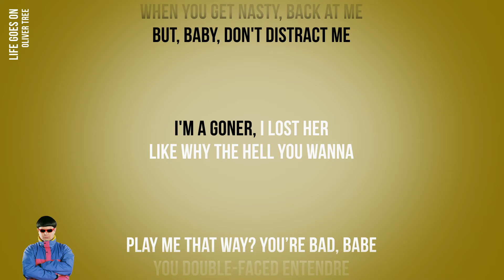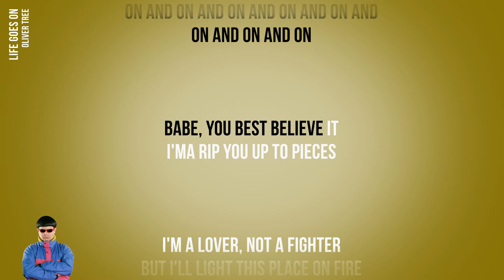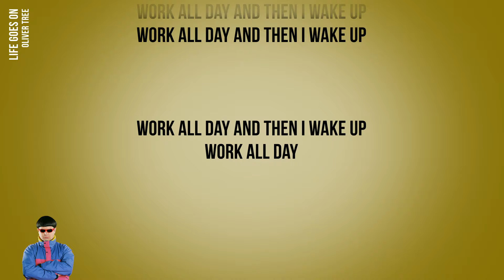Oliver Tree - Life Goes On (Official Karaoke Instrumental) | SongJam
Sing along to the official karaoke instrumental of Oliver Tree's Life Goes On.